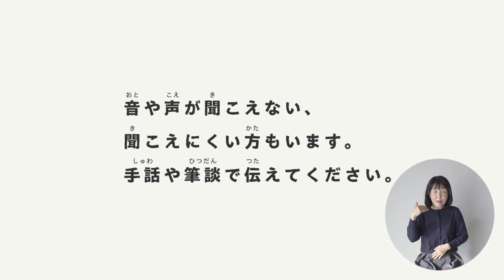障がい者差別解消啓発動画「SOCIAL GOOD JOURNEY FUKUOKA.～私が助けて助けられる話～」（エピソード４）（手話・音声解説付き）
障がい者差別解消啓発動画「SOCIAL　GOOD　JOURNEY　FUKUOKA.～私が助けて助けられる話～」のうち、エピソード４のみの動画になります。
障がいのある人への必要な配慮や考え方などの詳細は以下を参照してください。